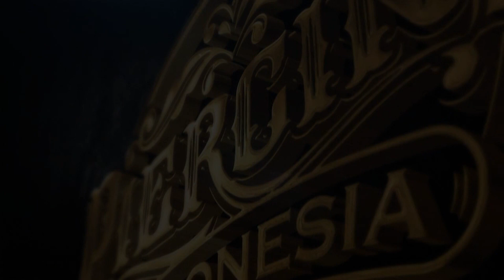Tindik Telinga Helix dan Cara Perawatannya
ALAMAT STUDIO

📍 01. JAKARTA
Carburator Springs Cafe. Jl. RC Veteran No.13 Bintaro,
Pesanggrahan, Jakarta Selatan. (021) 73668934
Google: Piercing Indonesia Jakarta

📍 02. BANDUNG
Apartment Gateway Pasteur. Tower Ruby B GF-10.
Jl. Gunung Batu No.203, Bandung
Google: Piercing Indonesia Bandung

📍 03. SURABAYA
Revolusi Ngopi Bawean. Jl. Bawean No.42, Ngagel,
Wonokromo, Kota Surabaya. (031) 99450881
Google: Piercing Indonesia Surabaya

📍 04. BALI
Jl. Pararaton No.9 Dewi Sri, Kuta-Bali.
Google: Piercing Indonesia Bali

Jam Buka,
Senin - Sabtu: 12 Siang - 9 Malam
Minggu / Merah : 12 Siang - 6 Sore